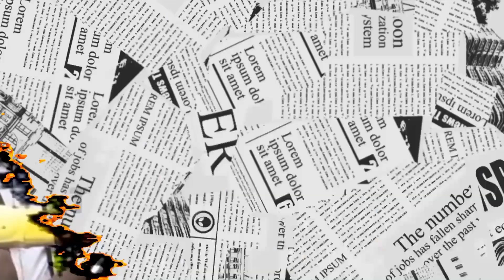Senator Khalwale cleared after a postmortem reveals that his worker was gored by a bull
Chief government pathologist Johansen Oduor has strongly refuted rumours alleging that Kakamega Senator Boni Khalwale was behind the death
The deceased, identified as Kizito Moi, was in the employ of Senator Khalwale, tasked with the care of the legislator's famed fighting bulls.